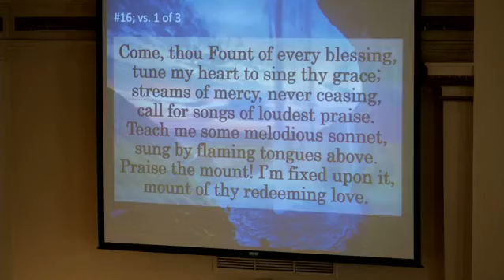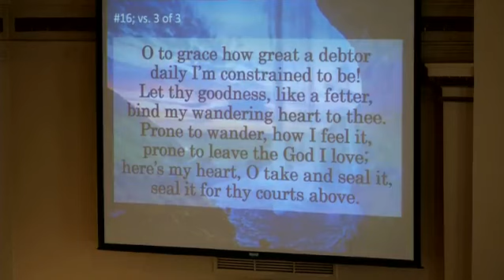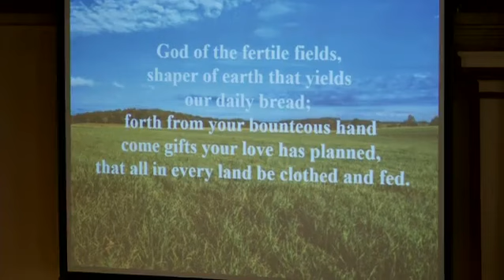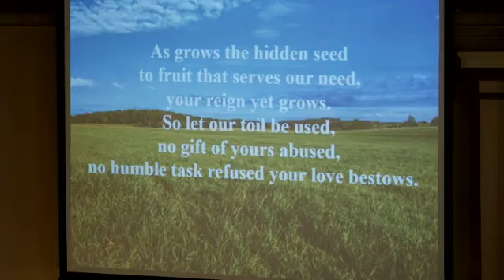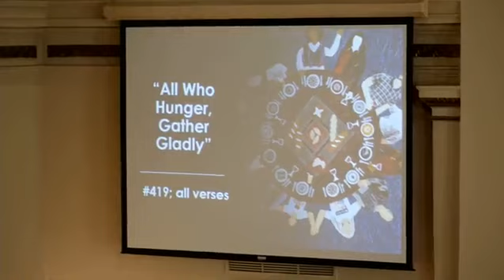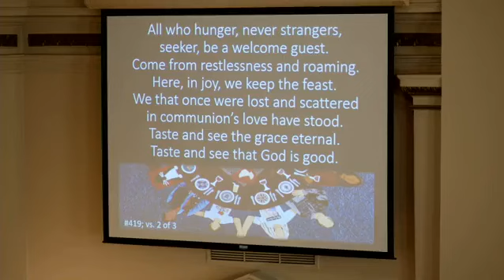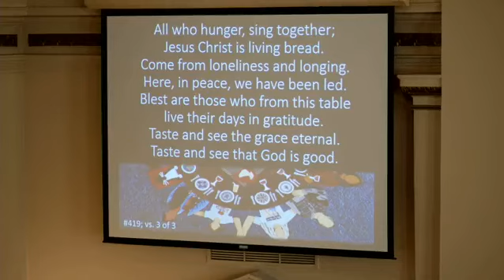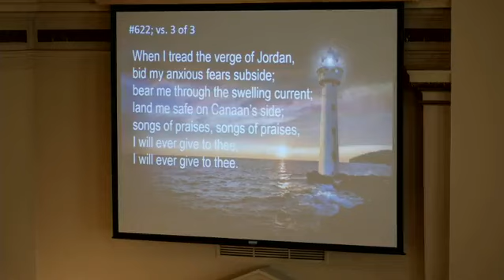Worship Service 10/1/2023 - World Communion Sunday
"In Your Name" and "The Lord Whom We Love" performed by the Chancel Choir.